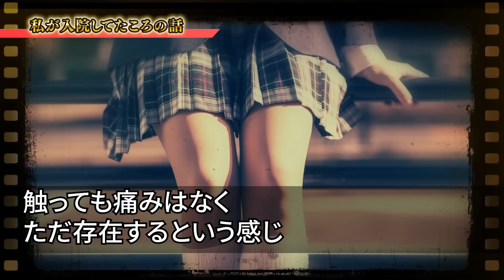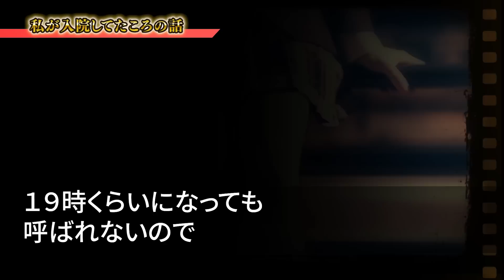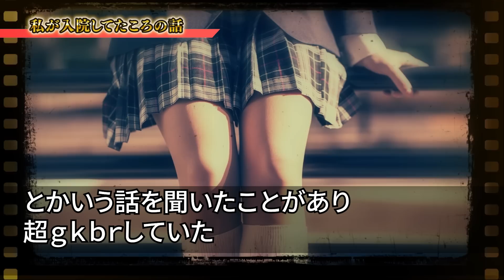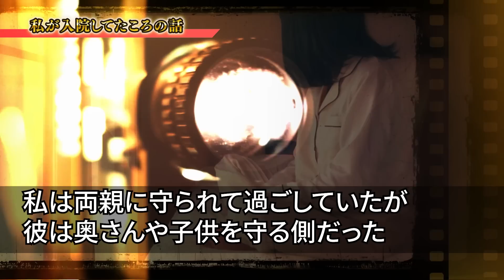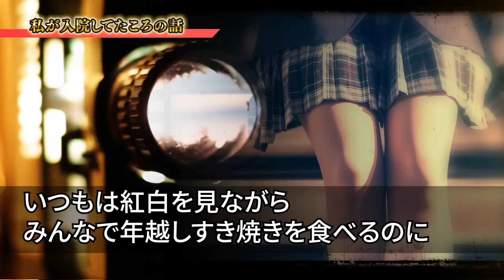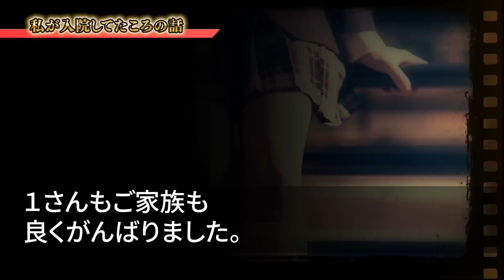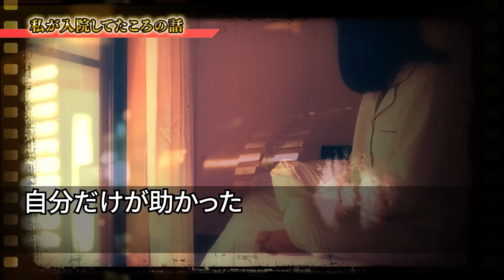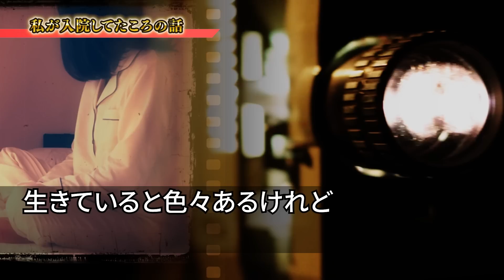【感動する話】※涙があふれてくる※私が入院してたころの話